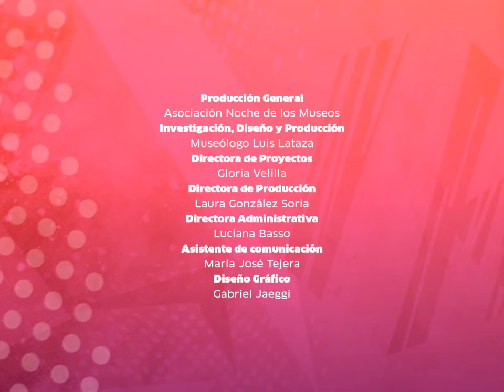Casa Bicentenario de la Literatura "Augusto Roa Bastos"